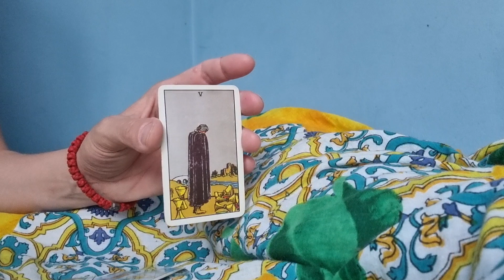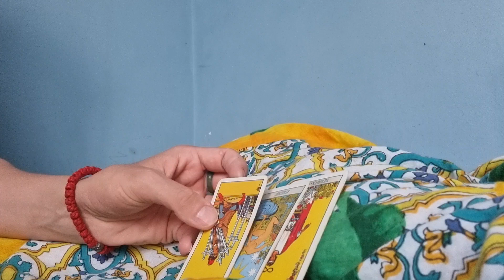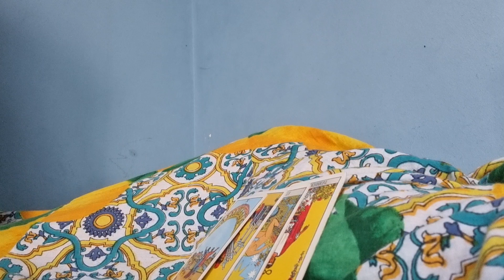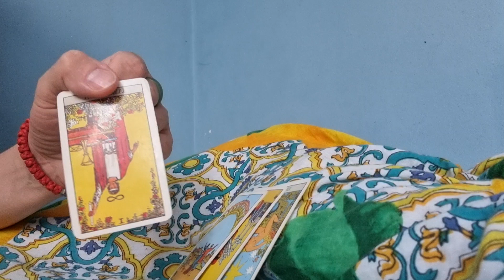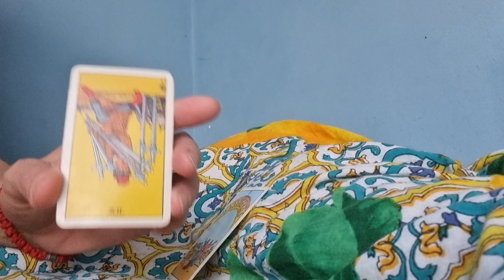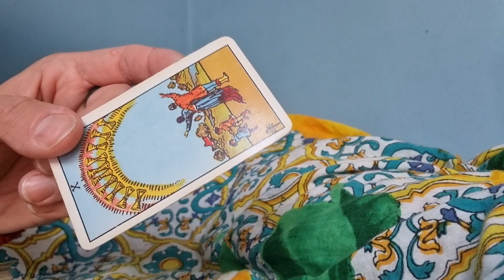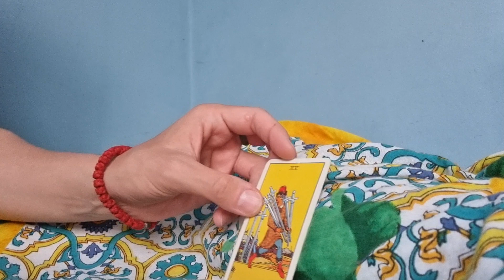What's the marriage between Meghan Markle and Prince Harry like?